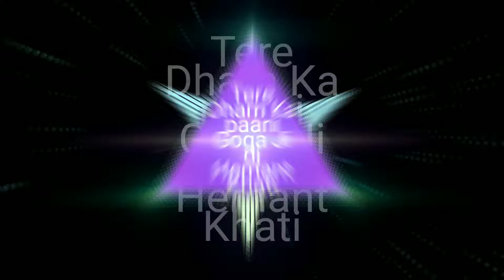Latest Haryanvi Song ! तेरे धाम का पानी गोगा जी ! New Song 2016 Sonu Dj Hemant khati 8684038201